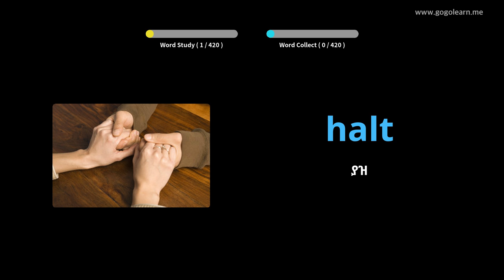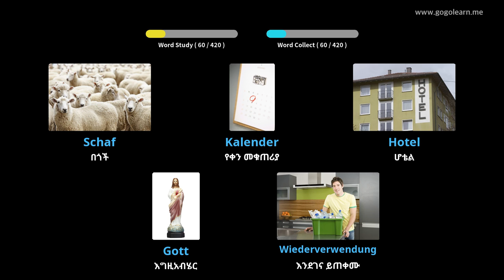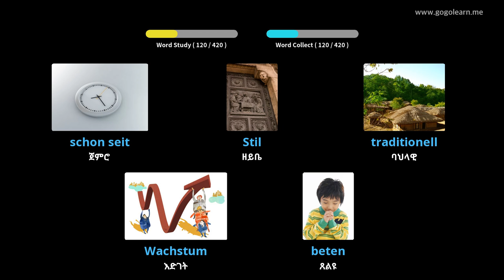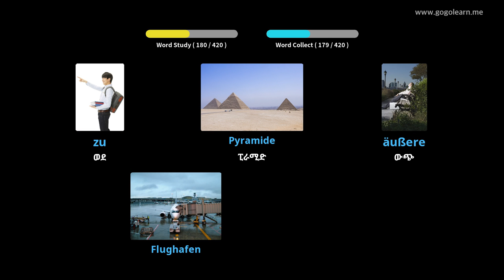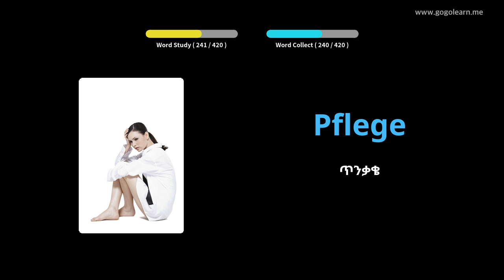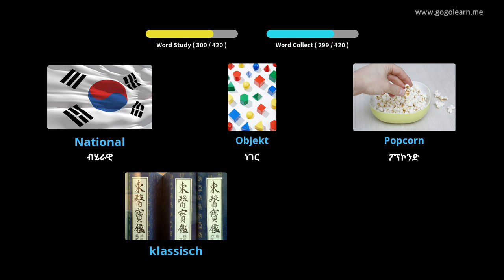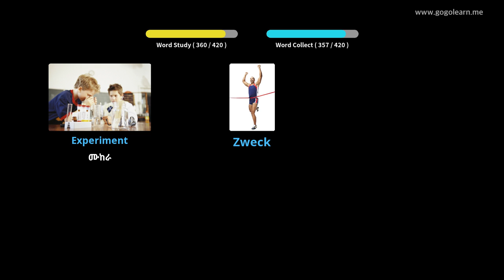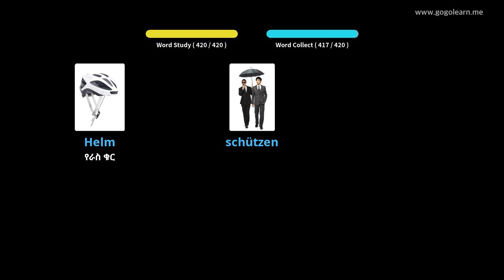ጀርመንኛ ቋንቋን በስዕሎች መማር | ጀርመንኛኛ መዝገበ ቃላት ሁለተኛ ደረጃ ትምህርት ቤት 2 | Golearn